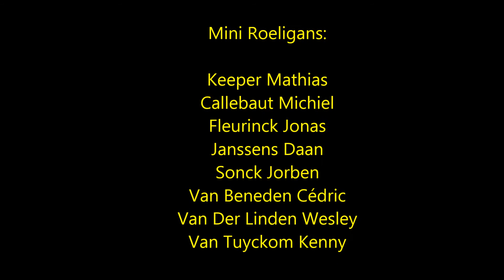Speeldag 7: Mini Roeligans - De Borsbeekse Shotters 14-0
7/12/2014 Speeldag 7: Mini Roeligans - De Borsbeekse Shotters 14-0 @ Steenoven Herzele